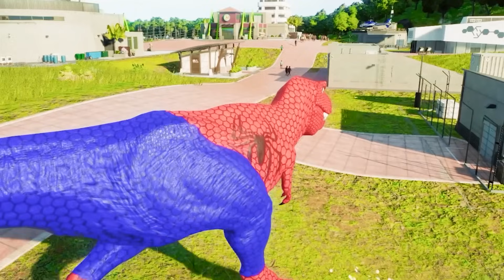5 x T-REX COLOR PACK vs 30 VELOCIRAPTOR BLUE BATTLE IN SAN DIEGO ARENA - Jurassic World Evolution 2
5 x T-REX COLOR PACK vs 30 VELOCIRAPTOR BLUE BATTLE IN SAN DIEGO ARENA - Jurassic World Evolution 2